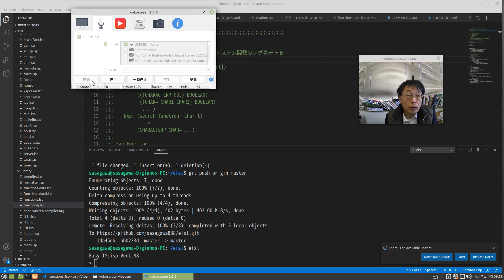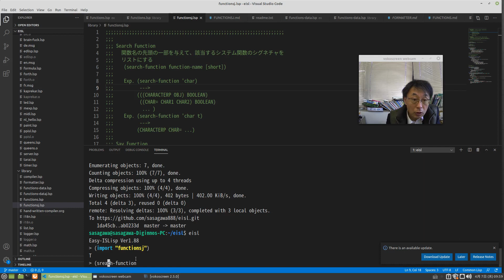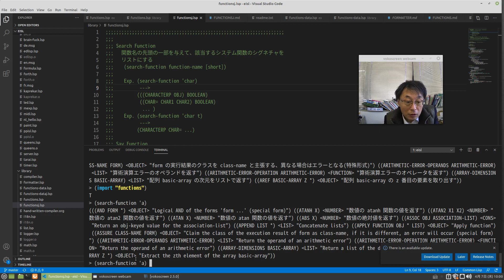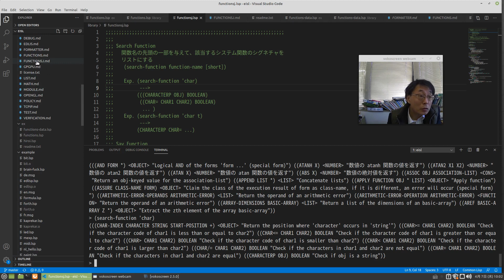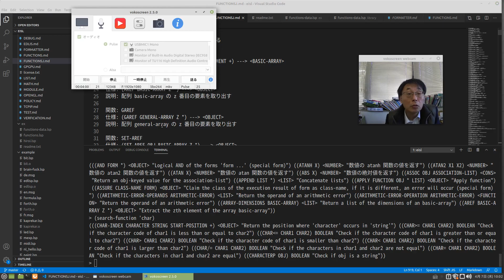ISLisp関数検索システムのご紹介